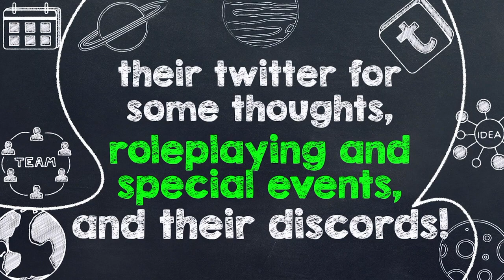Let's Stay The Night For Some Treats - Giantess Narration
It's a fate/stay night story with no major spoilers.

Saber
Cast to Megan_Studioz
Shirou

Please comment, favorite, and watch if you can. All feedback is appreciated.